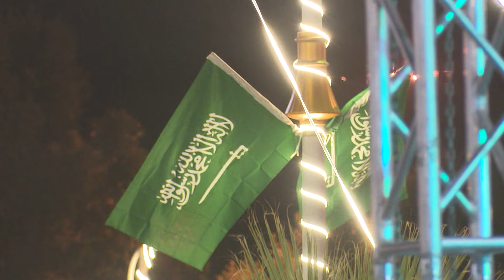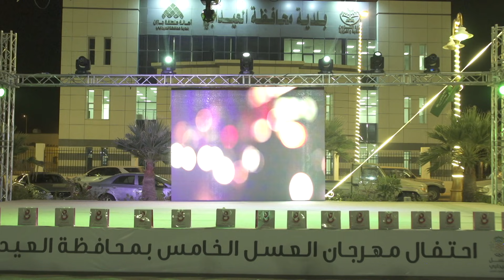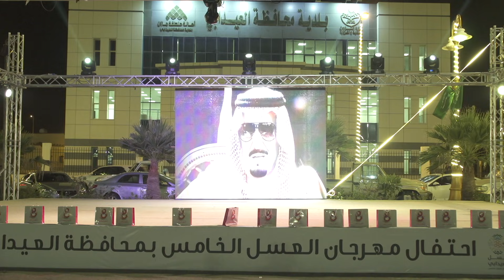قناة اطفال ومواهب الفضائية مهرجان العسل الخامس في العيدابي اليوم الثالث